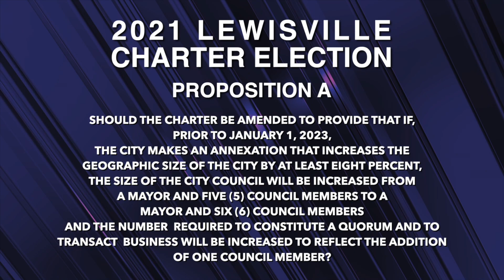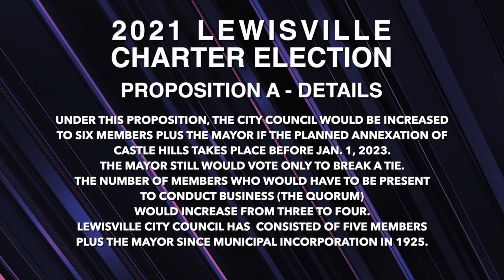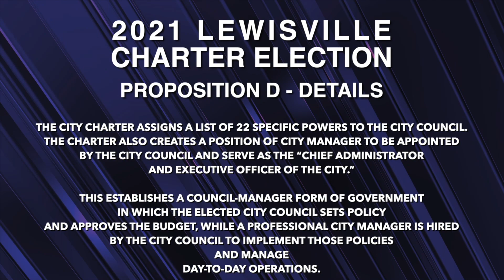2021 CHARTER ELECTION (English)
2021 CHARTER ELECTION (English)